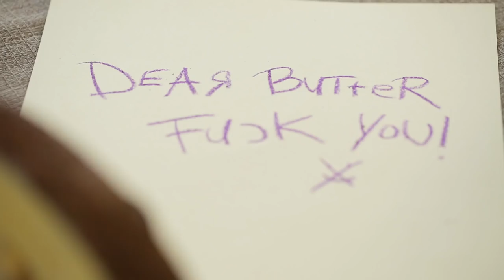The Stages Of Not Being Texted Back • Butter & Toast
Butter & Toast take us through the 11 stages of not being texted back.

MUSIC
SFX Provided By AudioBlocks